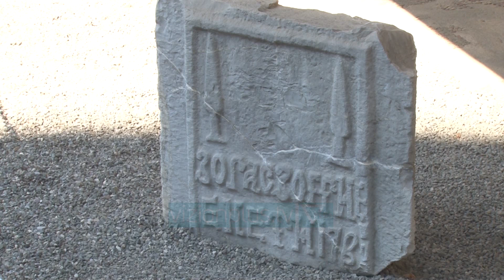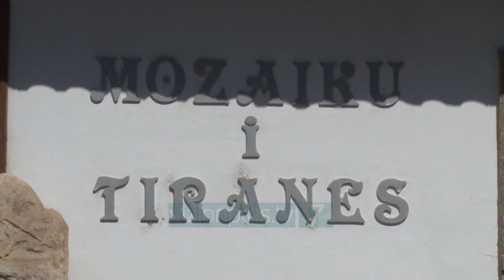Pak turiste te mozaiku i Tiranes - News, Lajme - Vizion Plus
Edhe pse hyrja është falas, dhe ndodhet në zemër të kryeqytetit numri i vizitorëve vendas në Mozaikun e Tiranës është i papërfillshëm, krahasuar me tre muajt e verës së 2019. Kjo shifër lidhet edhe me mungesën e turistëve të huaj për shkak të situatës së pandemisë. LUAN NEZHA ARKEOLOG Ky monument kulture i kategorisë së parë i përket shekullit të parë pas Krishtit dhe tregon për lashtësinë e qytetit, po ashtu edhe për stilin e jetesës dhe besimin. LUAN NEZHA ARKEOLOG Dy turistë francezë kanë preferuar të vizitojnë Mozaikun edhe në këtë kohë pandemie.TURISTMozaiku i Tiranës është zbuluara në vitin 1972, kur po gërmohej për ndërtimin e një blloku banimi.